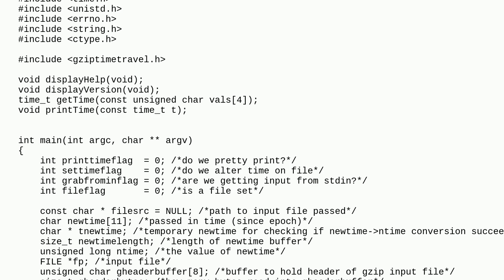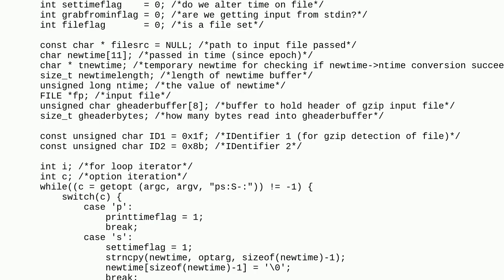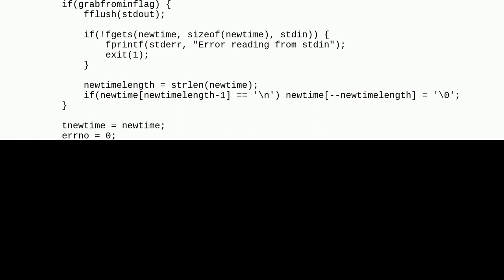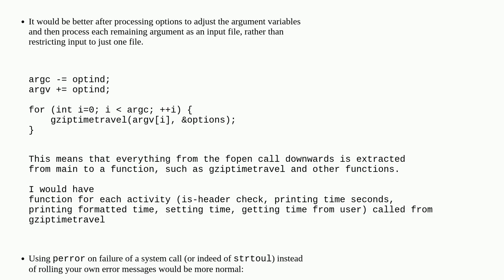Codereview: Showing or altering the timestamp header on gzip archives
Showing or altering the timestamp header on gzip archives

  datetime c